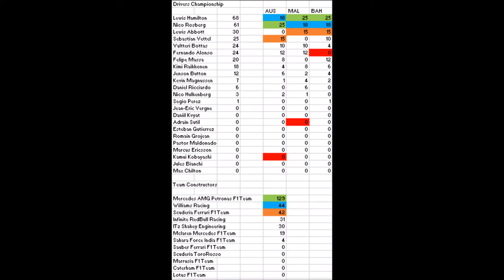F1 2015: ALL STARS CAREER MODE ROUND 3 BAHRAIN (RACE OF THE HONEY BADGER)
Hi guys and welcome to what is Round 3 of my series of the F1 ALL STARS CAREER MODE. In this episode I will be driving as the honey badger himself Daniel Ricciardo around the blistering lights beaming down on the dessert circuit. Can we get a amazing result in the race here and gain crucial points back in the championship lets find out. Also for this episode I have made some changes to the rules, if I am leading a grand prix that automatically counts for the next race as having to go in the worse car, however there is a solution if I take the chequered flag with a gap of 5 seconds to the car behind I get to move up the grid five spaces from the results taken at that race for the next race. When leading each second I pull out to second place counts as another space moving up the grid for the next race so it makes it more of a challenge instead of winning a race and having a Mercedes for every race.  Anyway guys hope you enjoy the video :).